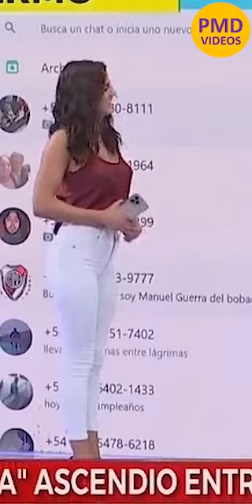amira hidalgo pantalon blanco potente parte 2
amira hidalgo a miss argentina 2020 con un pantalón ajustado la morocha de crónica aparece muy poco en tv pero aun así es bellisima